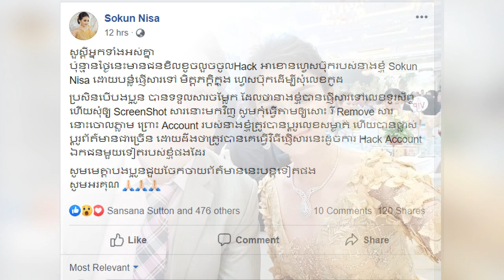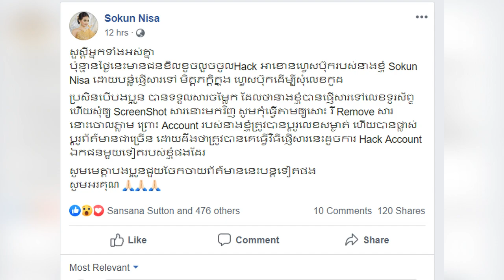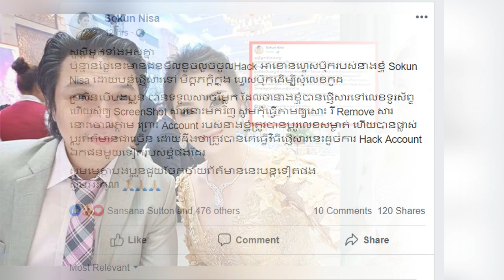​ក្តៅៗ ណុប បាយ៉ារិទ្ធ មានកូនប្រុស១បាត់, សុគន្ធ និសា ជួបរឿងស៊យ, សុខ សីឡាលីន ចូលរោងការ, Stand Up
១. អុញនោះ! ស្ងាត់ៗតារាចម្រៀងលោក ណុប បាយ៉ារិទ្ធ មានកូនប្រុស១បាត់ ពេលនេះលោកបង្ហាញមុខកូនប្រុស…
២. ក្តៅៗ!សុគន្ធ និសា ជួបរឿងស៊យបន្តាន់មួយ សូមឲ្យបងប្អូនជួយចែកចាយព័ត៌មាននេះបន្តផង..
៣. ស្ងាត់ៗ! តារាចម្រៀង សុខ សីឡាលីន ចូលរោងការបាត់ជាមួយកំលោះសង្ហាម្នាក់…

1. Khmer News in Cambodia
2. SuperModel or SuperStar News in Cambodia and Thailand
3. Wierd News in the World by Khmer Language
4. Health News